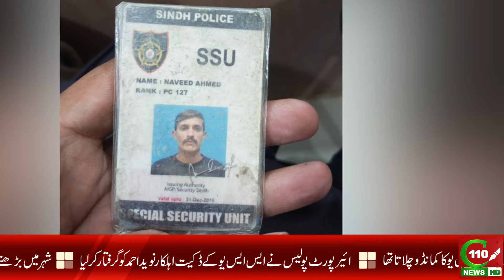KARACHI: MUHAFIZ DACAIT BAN GAYE | C110NEWS HD | REPORTED BY TAIMOOR SHAKIL